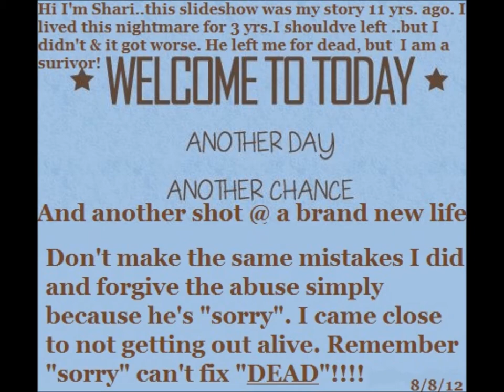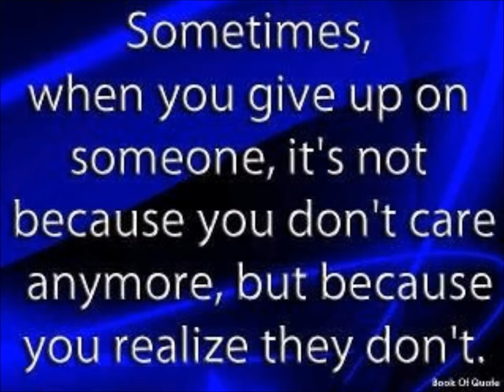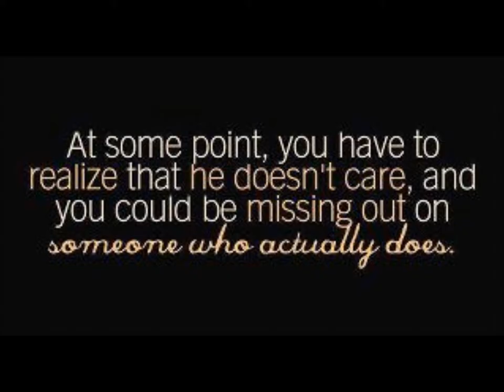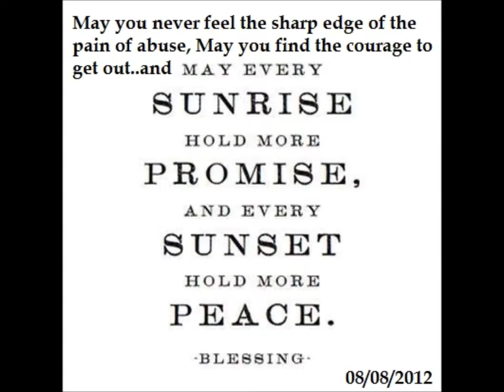I needed a HERO..Turns out that HERO was ME...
This slideshow was put together with actual photographs from an abusive relationship I lived in for 3 yrs. of my life. The song in the background does not belong to me..and all copyrights belong to Keith Urban for his song "Stupid Boy". I do not claim to own any of the music. Only the video..and photos. This video is a tribute to any woman who has gone through the abuse and made it out alive as I did. Most of my closest friends saw this first hand..but on occasion..I make something like this video and post it in hopes it will help someone else to realize they need to get out while they can if they are in an abusive situation. And if one of my videos  from a long time ago saves even ONE person from putting up with the pain and embarrassment I went through for three years..then it was well worth the time it took me to make the video. It may not be something you want small children to see. If I was to have to rate it I would say PG because of a few of the photos being a bit scary to see. I do it every year since this ended in November of 2001. The man who did this to me was set to go to prison for attempted murder and plead out to a lesser charge of "Aggravated assault causing serious bodily injury" and ended up serving one third of the sentence he was supposed to get. So ladies..if you're out there and you're watching this ..pay close attention to what can and most likely WILL happen if you don't get out while you still can safely. God Bless♥